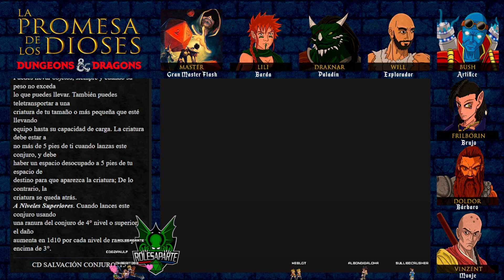🐉D&D: LA PROMESA DE LOS DIOSES #76 | Fantasmas en las Maquinas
Dragones y mazmorras.
La promesa de los dioses.